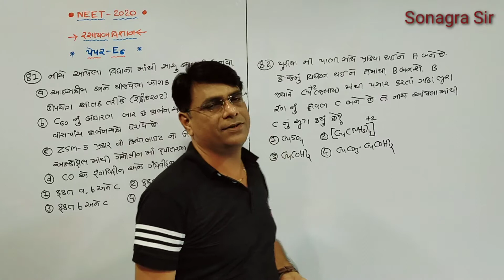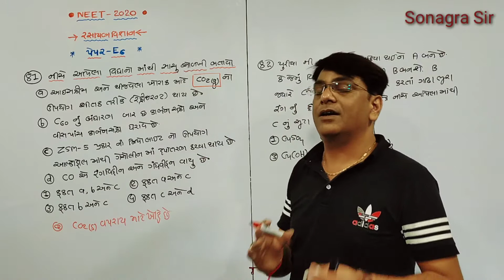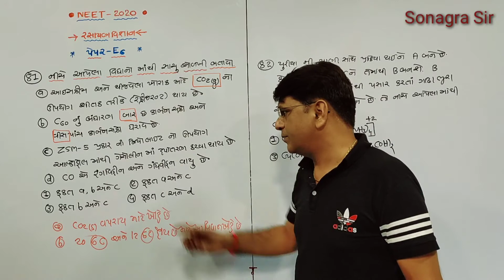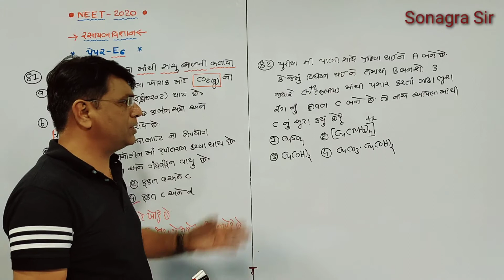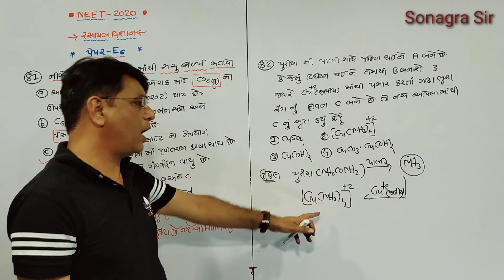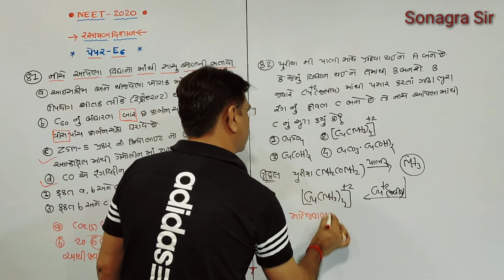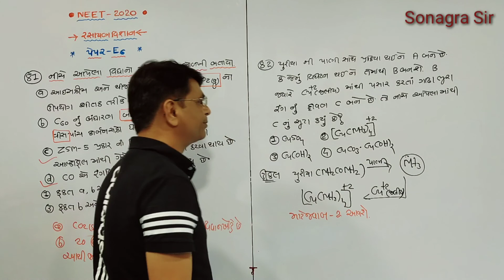NEET -2020 complete solution part 18